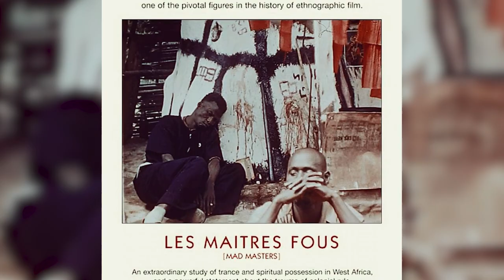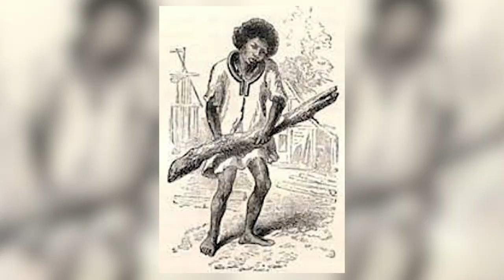Histoires des Cinémas Africain - Afrique Francophone Subsaharienne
Coucou les AFRO REALS...
Comme promis, la deuxième vidéo de la série sur l’histoire du cinéma en Afrique Francophone Subsaharienne …
Bonne lecture et n’hésitez pas à interagir :)

MUSIC for YT
––Music Credits